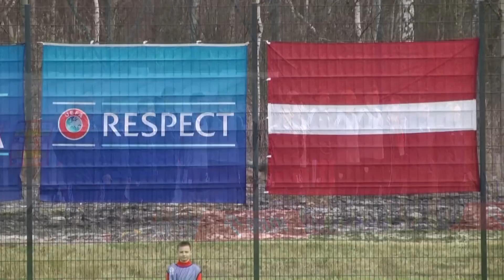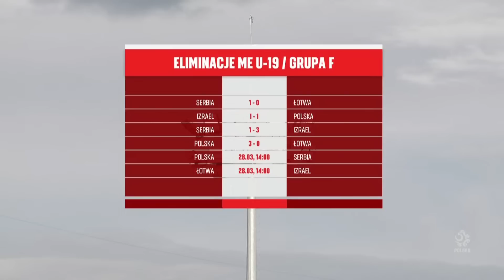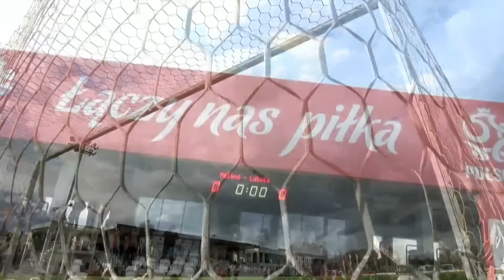EL. ME U-19: Polska - Łotwa (RETRANSMISJA)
Czas na kolejny sprawdzian dla reprezentacji Polski do lat 19. Po remisie z Izraelem 1:1, podopieczni trenera Marcina Brosza w ramach turnieju II rundy eliminacji młodzieżowego EURO zmierzą się z Łotwą. Spotkanie to odbędzie się na stadionie w Cracovia Training Center w Rącznej. Transmisja z tego meczu na kanale Łączy nas Piłka w sobotę o godz. 14:00. Zapraszamy!